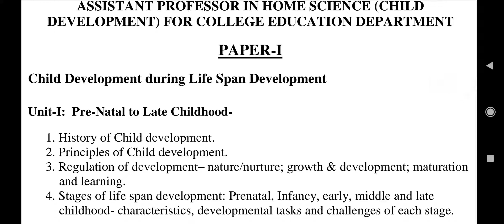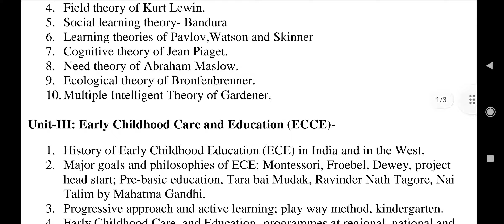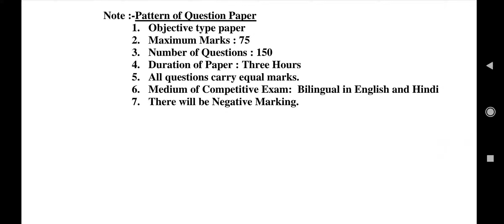RPSC Assistant Professor ( College Edu.) Exam Syllabus Paper - 1 Home Science (Child Development)